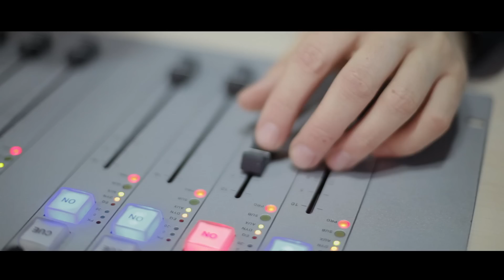PRJATELJI ft MINEA Bozic je pred vratima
Božić je pred vratima - službeni video spot : režija Mario Šulina
glazba : Marko Tomasović / tekst : Uršula Tolj
aranžman : Krunoslav Dražić/Dario Hleb/Zvjezdan Marjanović/Ante Gelo